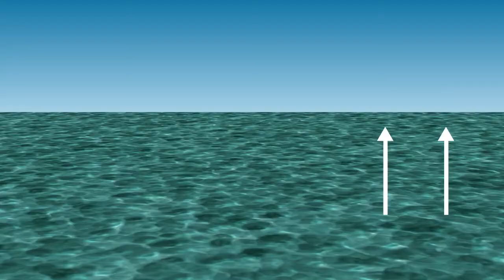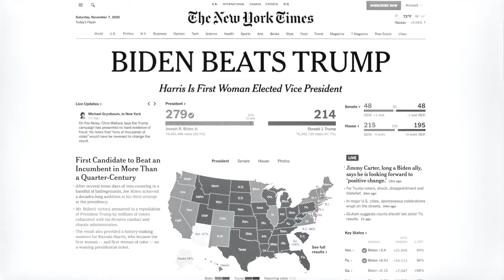Infinity Universe hiatus announcement and sign-off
Made with Adobe Premiere Pro and Mixcraft. Some of the clips were made in Autodesk Maya 2014 and 2016, and Adobe After Effects.